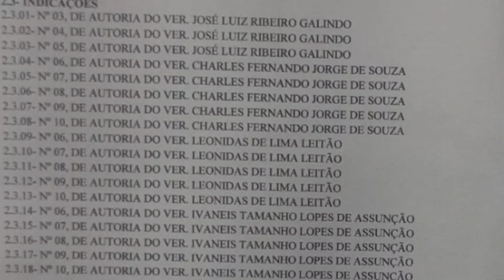Vereador Jozias xinga mãe do vereador Leônidas Leitão de PUT@